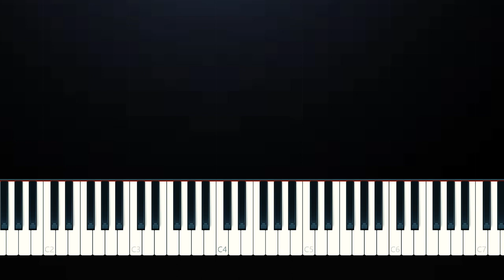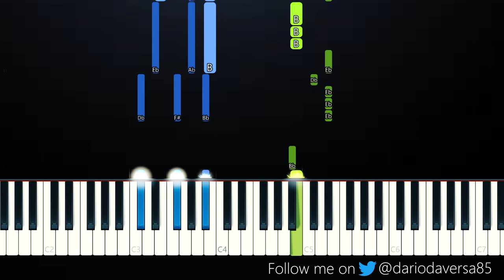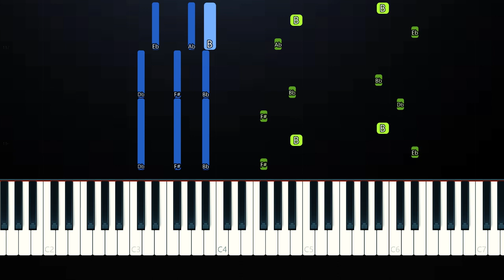Juice WRLD - Conversations (Piano Tutorial)